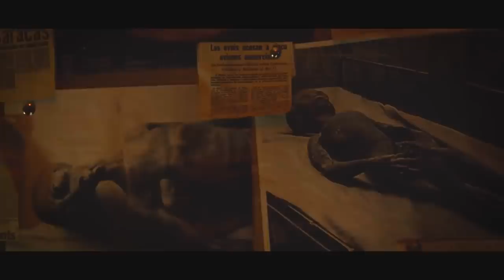Wrong Turn 7: Bloodshed (2019) Trailer - FANMADE HD